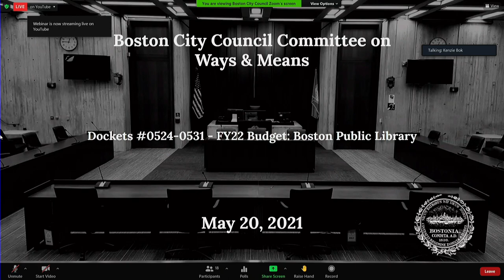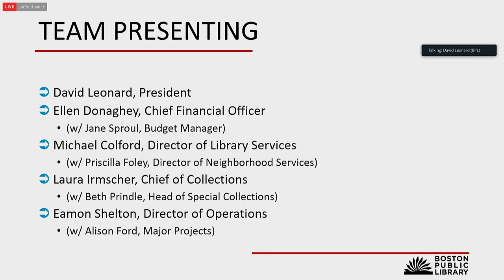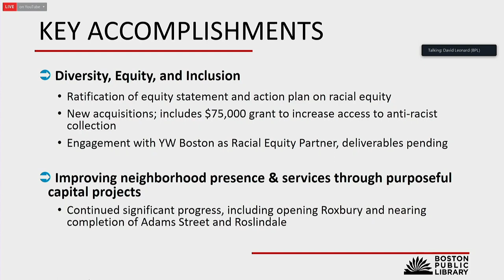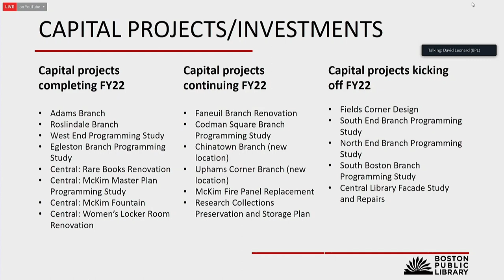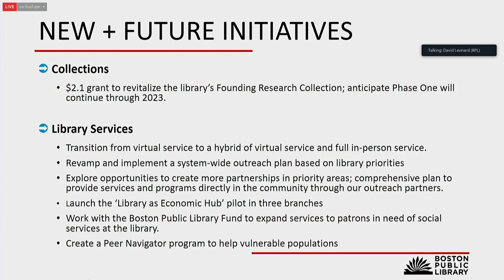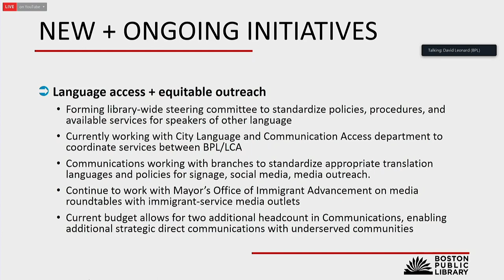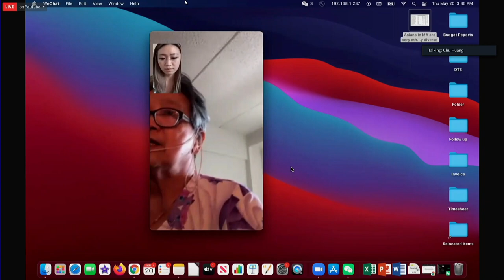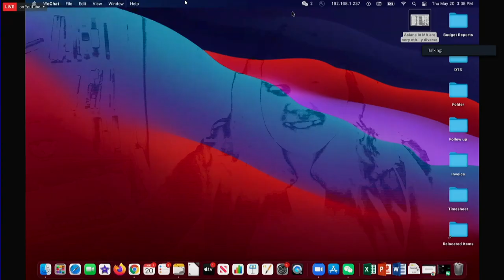Committee on Ways & Means FY22budget: Boston Public Library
Dockets #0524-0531 - Fiscal Year 2022 Budget: Boston Public Library